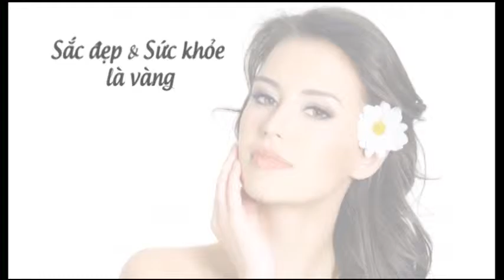Y Nhi Show Hong Sam P 3